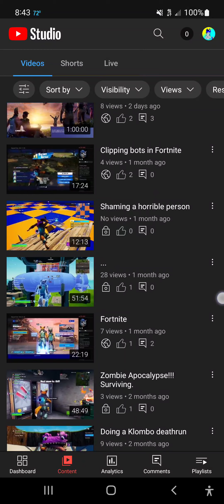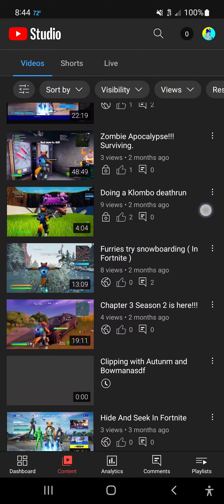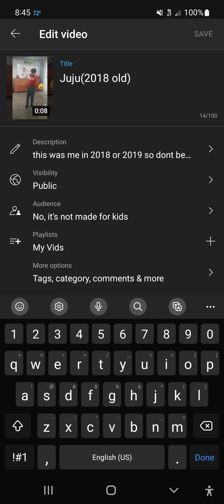100 SUBS!!!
I would truly like to thank Everest The Foxolotl And all of my friends for helping me with this achievement!!! I love all of yall!!❤️❤️❤️